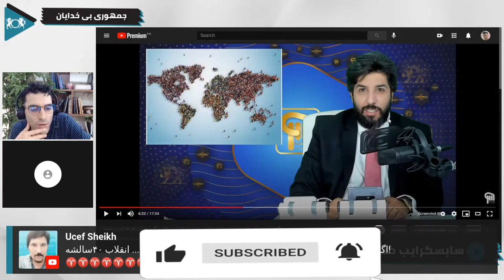اميد دانا : اگر ٦٥ سال به بالا هستى و هنوز زنده اى شكر گزار رهبر باش